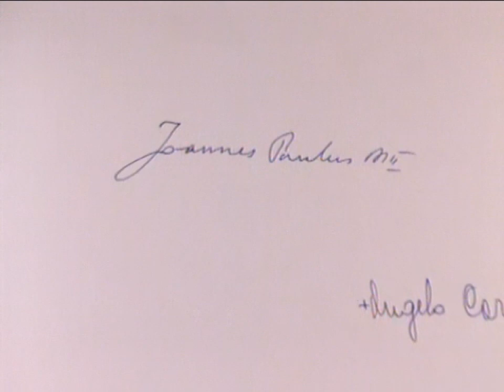Opus Dei: Visita de Juan Pablo II al velatorio de D. Álvaro del Portillo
Opus Dei. Acababa de volver de un viaje a Tierra Santa. Mons. Álvaro del Portillo, primer sucesor de San Josemaría al frente del Opus Dei, fallecía en Roma el 23 de marzo de 1994.